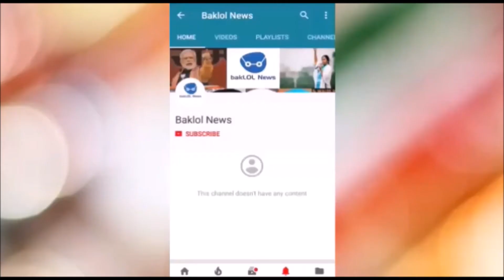Padmavat Enters In 100 CRORE Club | पद्मावत ने कमाए 100 करोड़ चार दिन में | BakLOL News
After the release of Padmavat now the news is about the Box office collection of Padmavat So here we tell you about the box office collection of padmavat and how the padmavat had entered in 100 crore club Whether it has entered or not.